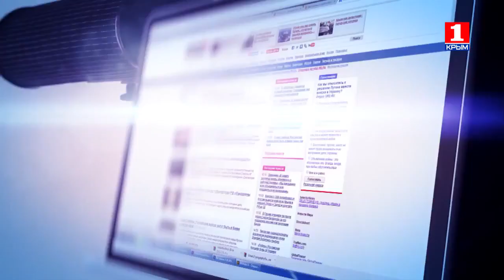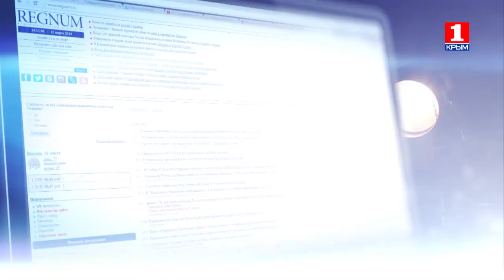Информационная война 18 января р встрече Суркова и Нуланд и гайдаровском форуме